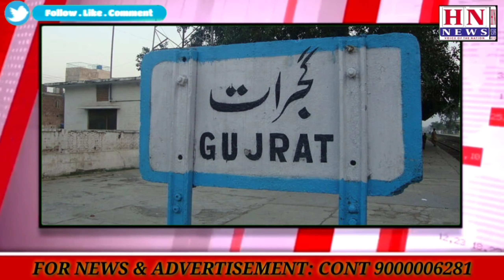!!! 03 DEC 2022 !!! Speed News !!! Khabarnama !! Six In One News !! Bulletins@hnnewsofficial